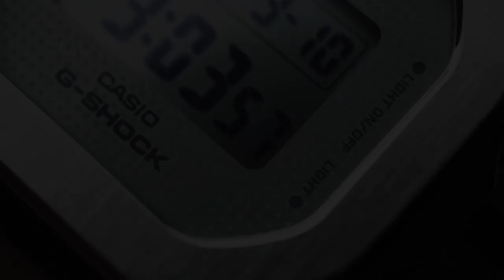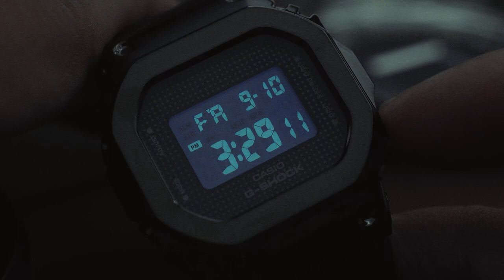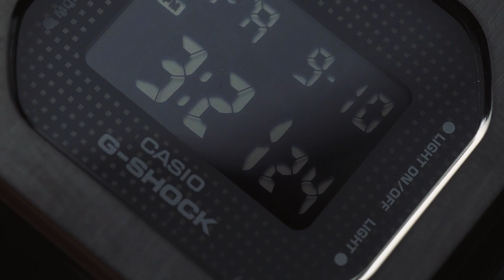G-SHOCK Menjawab Kebutuhan Pergelangan Kecil: Seri GM-S5600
Buat para cewek tangguh, Casio udah menyediakan sub-brand Baby-G. Tapi gimana kalo pengen pake G-Shock yang macho? Nah, akhirnya kebutuhan itu terjawab lewat seri GM-S5600!
Koleksi ini adalah versi kecil dari 5600 yang legendaris. Diameternya cuma 38,4 mm dengan ketebalan 10,9 mm. Ideal buat cewek ataupun cowok dengan pergelangan tangan kecil.
Fitur apa aja yang disematkan? Simak review dari Tyo sampe habis!
Yang udah nyimak videonya sampe akhir, pasti bisa ikutan GIVEAWAY JAM TANGAN GRATIS. Ada G-Shock DW-5700TH-1DR yang siap jadi milikmu!
Gini cara ikutannya:
2. Like video ini
3. Tulis jawabanmu di kolom comment (pertanyaannya ada di video)
4. Cantumin akun Instagram kalian biar gampang dikontak!
Kita tungguin jawaban kamu sampe 23 September 2021 dan pemenang bakal diumumkan 24 September 2021. Good luck!
- Casio G-Shock GM-S5600SB-1DR Ladies Black Digital Dial Black Resin Strap
- Casio G-Shock GM-S5600G-7DR Ladies Digital Dial White Resin Strap
- Casio G-Shock GM-S5600SK-7DR Ladies Digital Dial White Clear Resin Strap
- Casio G-Shock GM-S5600-1DR Ladies Digital Dial Black Resin Strap